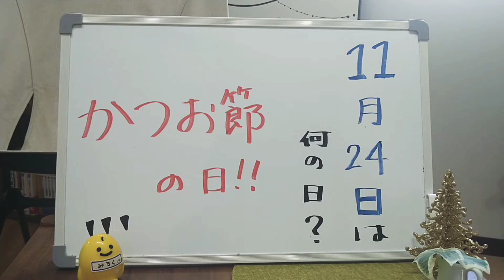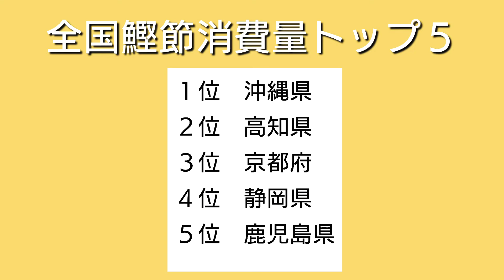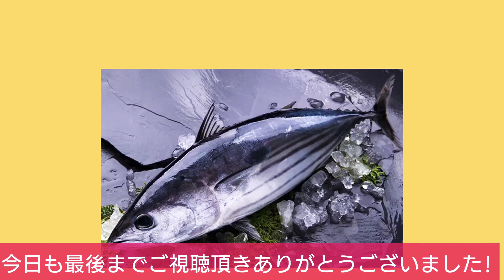今日は何の日？11月24日【かつおの雑学❗】